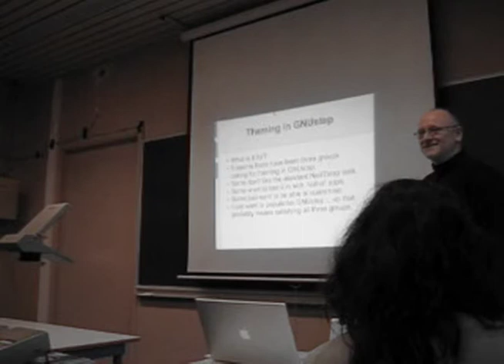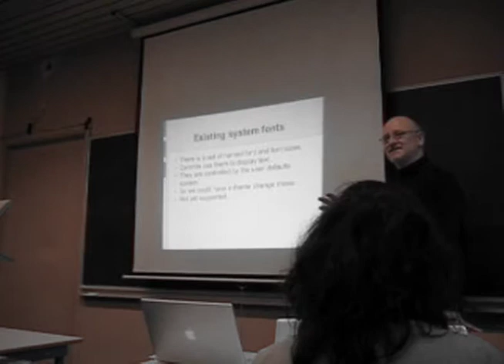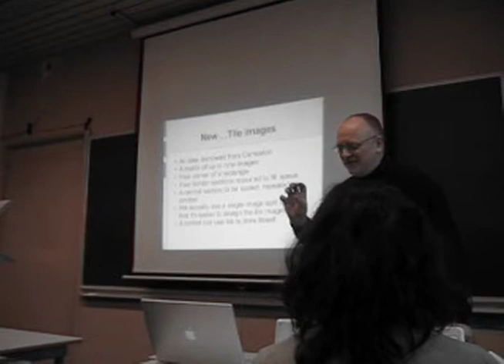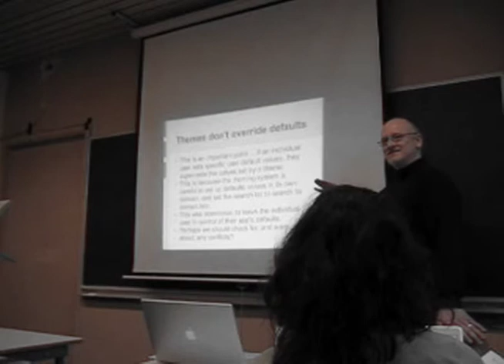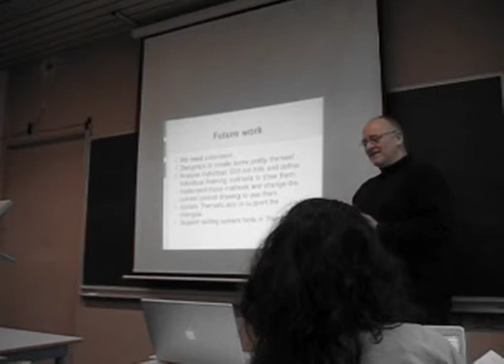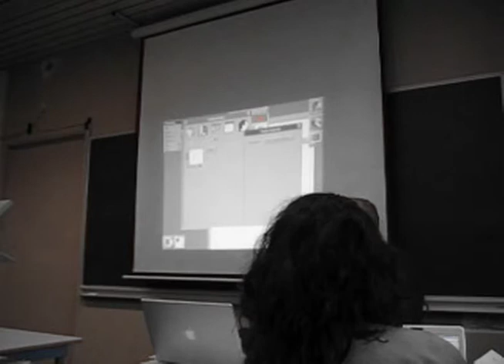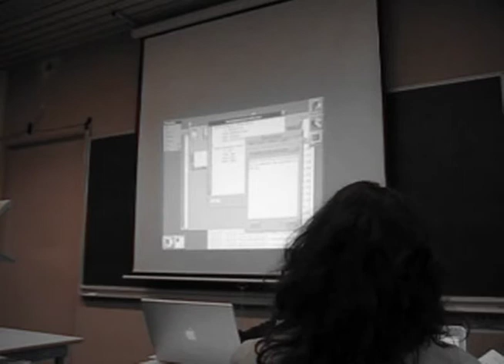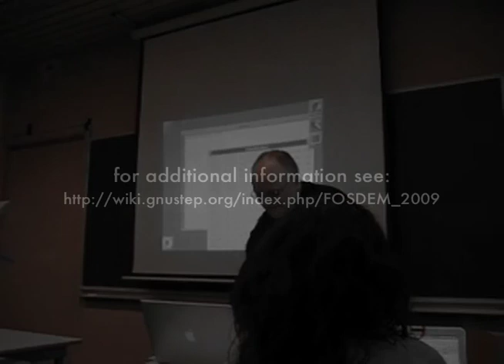FOSDEM 2009 - 01